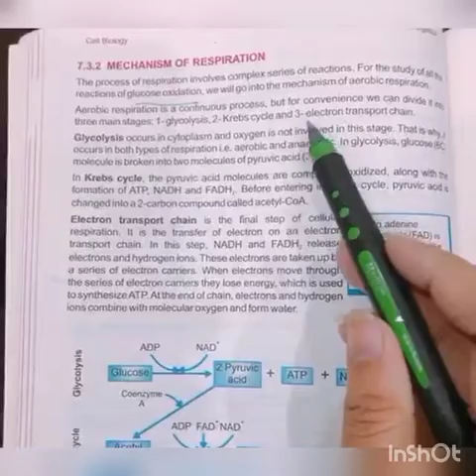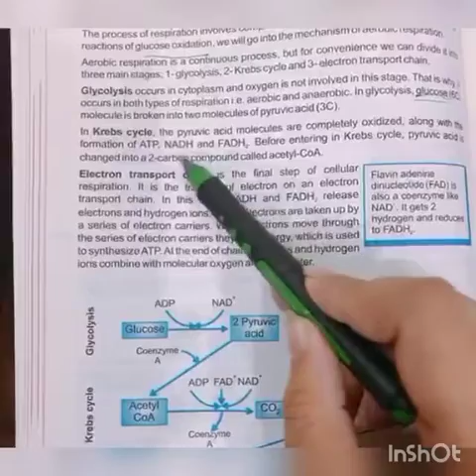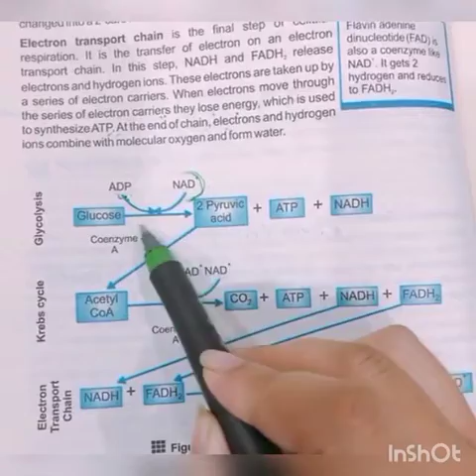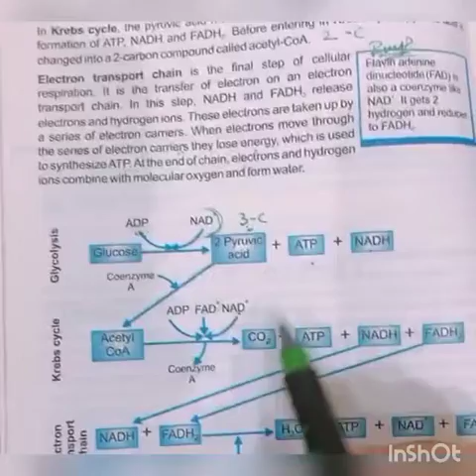Pre.IX Biology Lec#11 4/1/2021 3rd term.